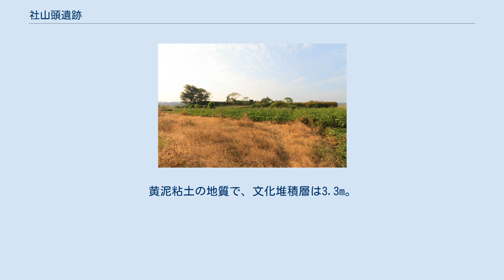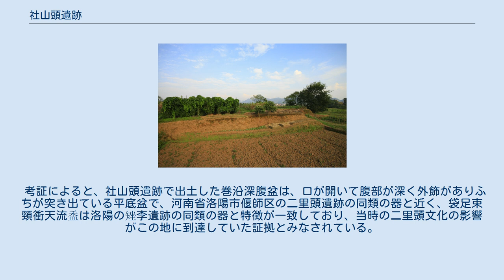社山頭遺跡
社山頭遺跡（しゃざんとういせき）は、蛇山頭遺跡（じゃさんとういせき）ともいい、中国の江西省上饒市広豊区五都鎮前山村にある新石器時代後期から殷周にかけての遺跡である。
台地上の遺跡で、台地の東西は約110m、南北は約100m、面積は約1.1万平方m。
黄泥粘土の地質で、文化堆積層は3.3m。
7層に分かれ、第1層は耕土層、第2層は約2800年前の殷周の時期、第3層は約3500年前、第4第5層は約4000年前、第6第7層は約4500年から5000年前である。
社山頭遺跡は目下のところ江西省で最も埋蔵状態が良好で、出土文物の数量の多い遺跡のひとつであり、2006年に江西省文物保護単位に列せられた。
 1983年に初めて発掘され、1991年と1995年にも廈門大学人類学系が前後2回にわたって発掘を進めた。
3回の発掘で出土文物は2000件あまりにおよんだ。
2006年に廈門大学が4回目の発掘をおこなった。
 考証によると、社山頭遺跡で出土した巻沿深腹盆は、口が開いて腹部が深く外飾がありふちが突き出ている平底盆で、河南省洛陽市偃師区の二里頭遺跡の同類の器と近く、袋足束頸衝天流盉は洛陽の矬李遺跡の同類の器と特徴が一致しており、当時の二里頭文化の影響がこの地に到達していた証拠とみなされている。